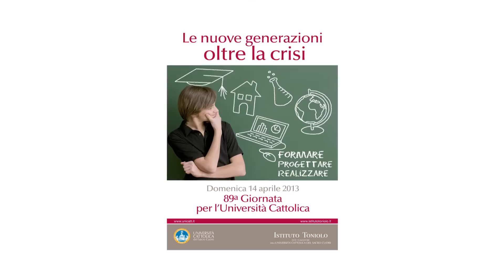89ª Giornata per l'Università Cattolica - Le nuove generazioni oltre la crisi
Domenica 14 aprile 2013 sarà celebrata l'89a Giornata per l'Università Cattolica sul tema
"Le nuove generazioni oltre la crisi".

Scritto da Chiara Pelizzoni
Regia: Giovanni Calamari